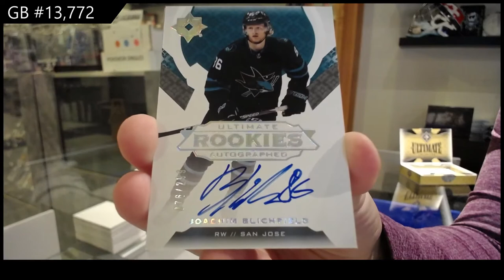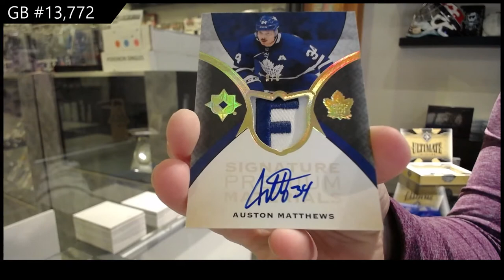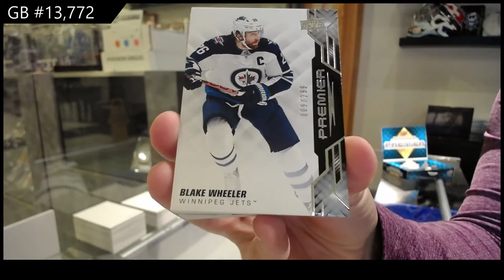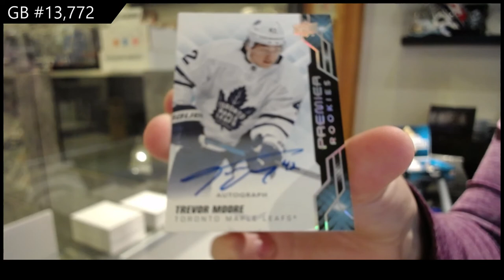19-20 UD Premier & 19-20 UD Ultimate Hockey Box Break - C&C GB #13,772